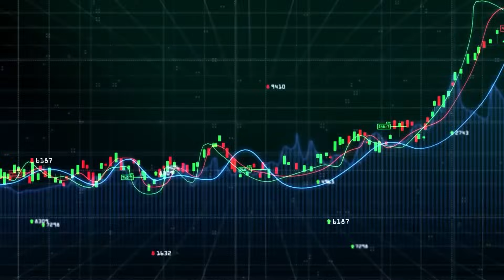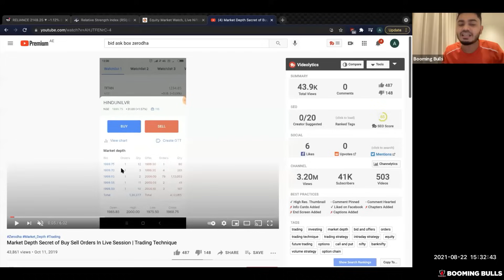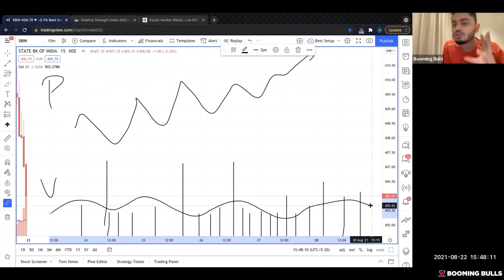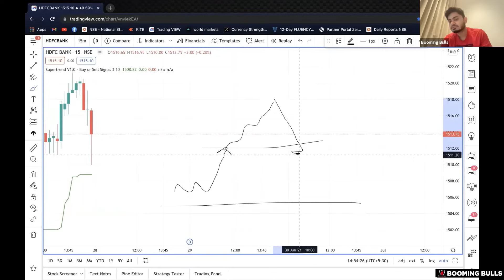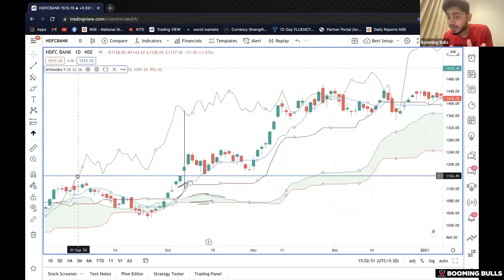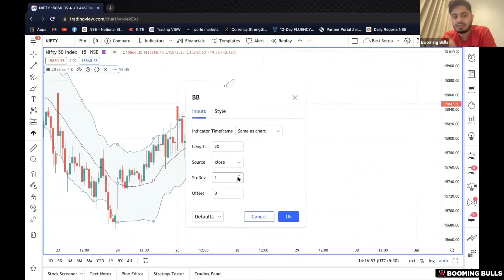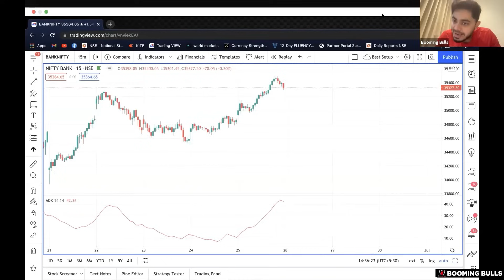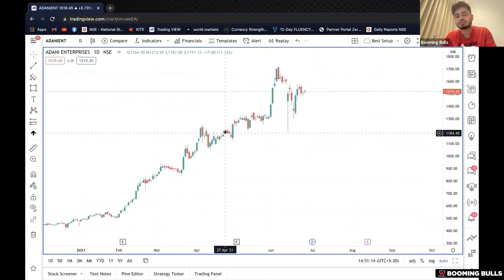Technical Indicators MASTERCLASS || Learn Trading || Anish Singh Thakur || Booming Bulls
Time Stamps:
00:00:00 Intro
00:03:00 VWAP
00:10:16 Volume
00:44:25 Supertrend
00:50:34 MACD
00:57:40 Ichimoku
01:03:02 Fixed Range
01:14:33 Bollinger Bands
01:30:05 ADX
01:47:23 Outro